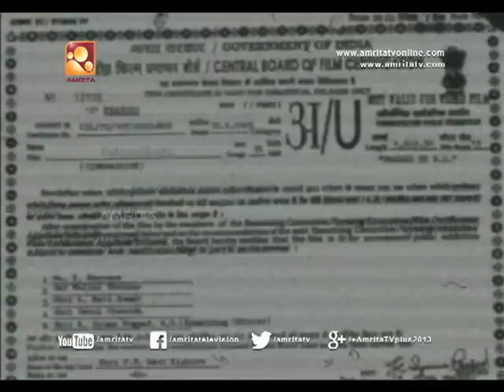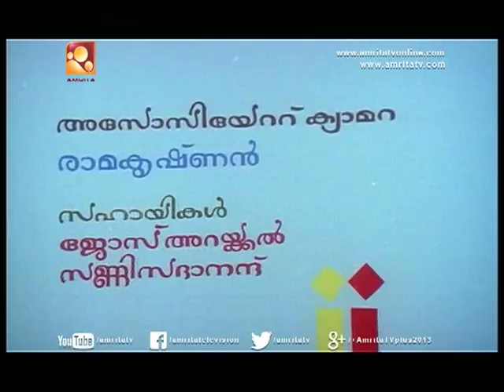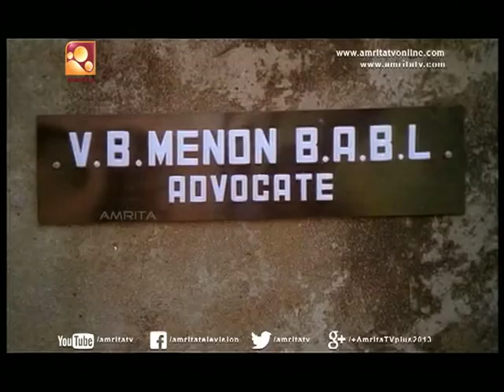Ezhunnallathu Malayalam Full Movie | - Jayaram, Mukesh, Siddique | എഴുന്നള്ളത്ത്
Story & Direction - Harikumar
Producer - Chellam Films
Starring - Jayaram,Mukesh,Siddique,Rajan.P.Dev
Screenplay - S.Bhasura Chandran
Lyrics - ONV